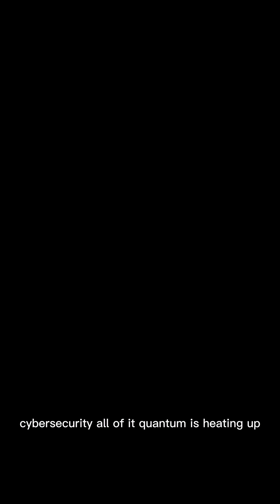IBM Quantum computing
Quantum Computing News 2025 | IBM Breakthrough Update | Future Tech Explained

Stay ahead of the future! In today’s short video, we break down the latest Quantum Computing news, including IBM’s new quantum breakthrough, the rise of next-gen quantum processors, and how quantum technology will transform AI, cybersecurity, and real-world computing.
If you want fast, powerful, and simplified tech updates, this video is for you! 🚀

⭐ What You’ll Learn in This Short:

New Quantum Computing breakthroughs happening right now

How IBM’s quantum advancements change the tech industry

Why quantum processors are becoming the future of computing

The impact of quantum technology on AI, encryption, and industries